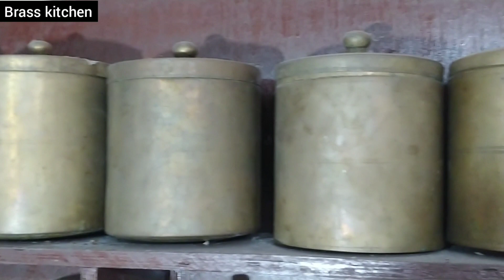kitchen tour , kitchen organisations plastic,silverfree kitchen, brass, bronze traditional kitchen♥️